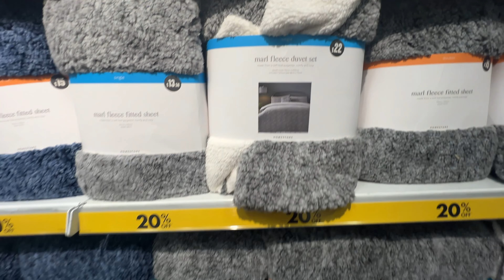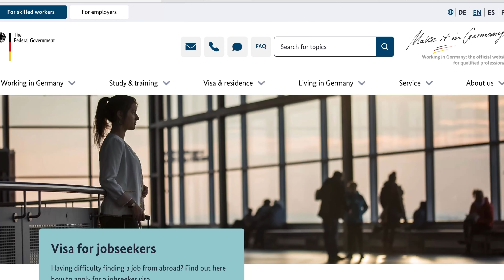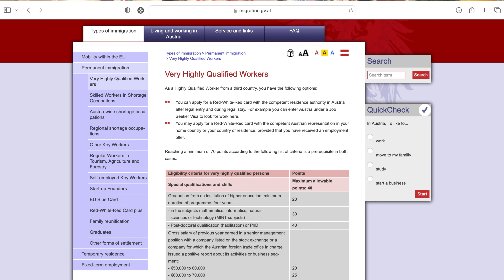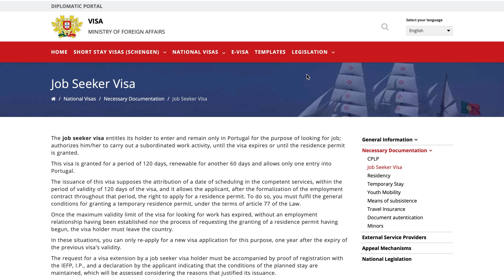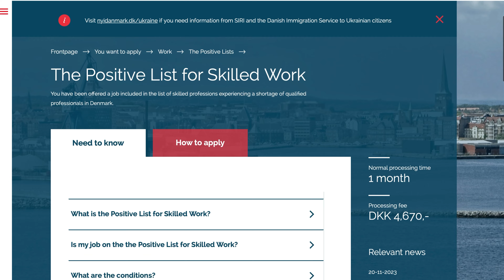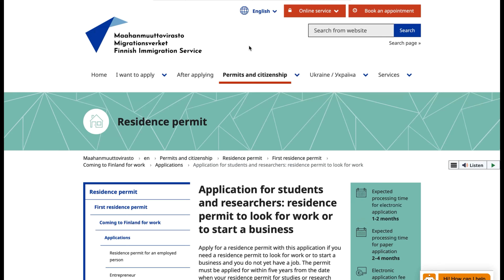Best Countries To Move To Europe Without Any Job Offer | No Job Offer, No IELTS Required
Hey everyone,

I hope you all are doing well. In today vlog, I am sharing details about easier countries to move to Europe without any job offer.

Much love,
Sadia A.

LET’S CONNECT

Useful links:

🇩🇪 Germany

🇦🇹 Austria

🇵🇹 Portugal

🇩🇰 Denmark

🇫🇮 Finland

UK Charity Worker Visa Tier 5 | No IELTS | No Degree | No Experience | Step by Step Guide